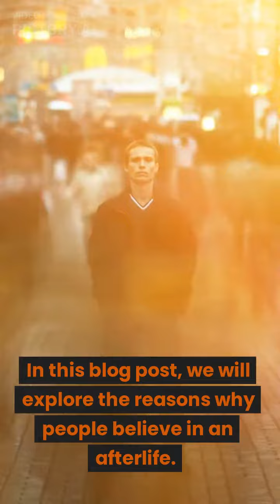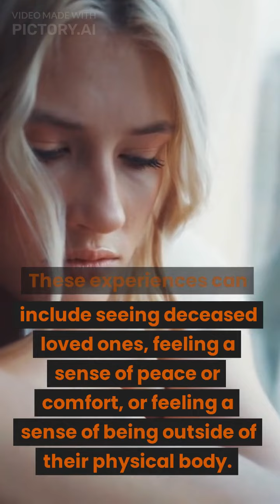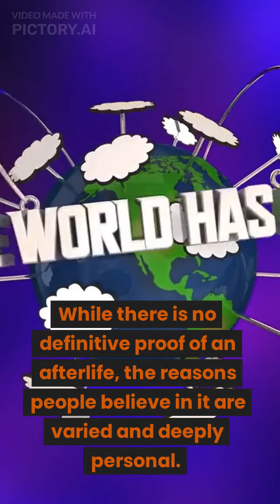Spiritual Thought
People's believe in Spiritual things.